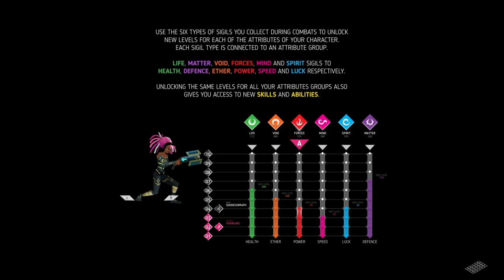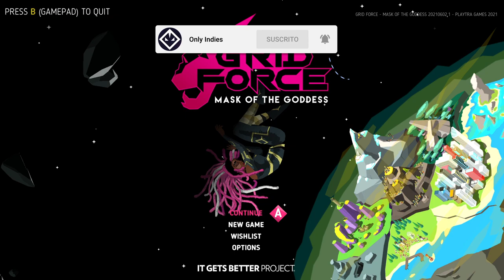GRID FORCE - PRIMERAS IMPRESIONES EN ESPAÑOL • Only Indies